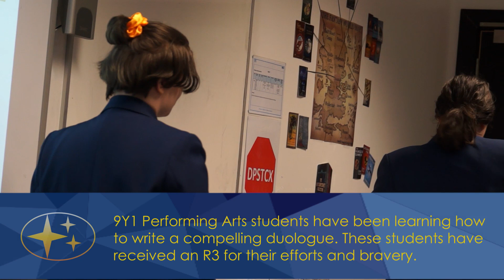Drama Year 9 Duologues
In 9Y1 Performing Arts, students have been learning how to write a convincing and compelling duologue. The following students have excelled in their writing and performance of their scripts and wanted to share them with you:  Ruby J, Evie D, Ebonyeve J, Angeli S, Jodi G, Belle F, Ashleigh T, Rhys C.
These students have received an R3 for their efforts and bravery.
Other notable scripts receiving and R2 were: Nedas B, Karim M, Emanuela M, Simrun S.  Well done!